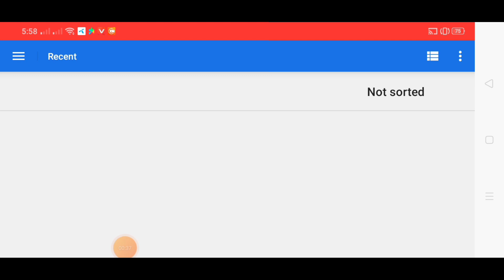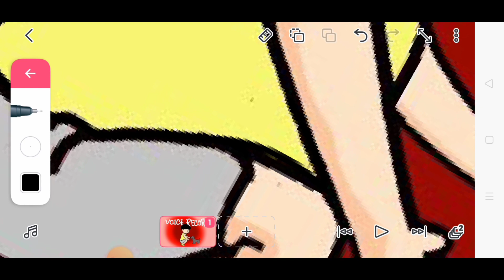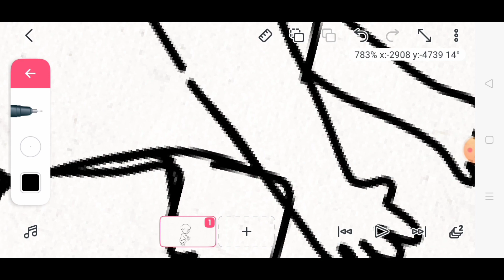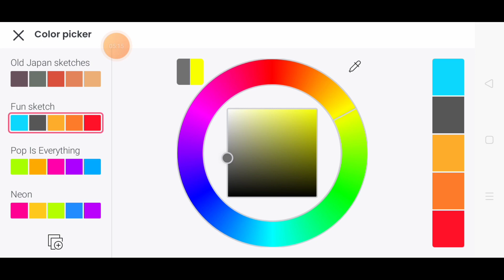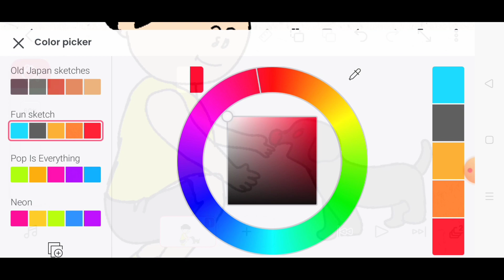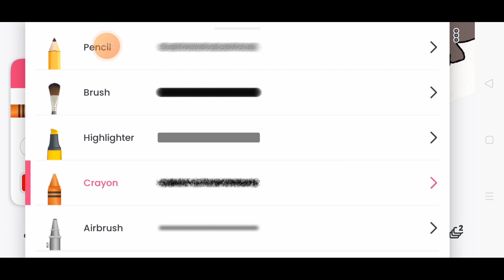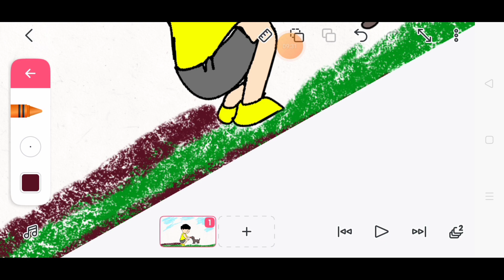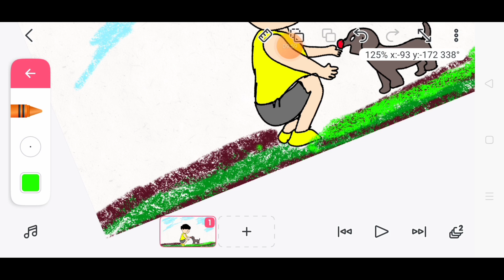আমি কিভাবে ইয়ামিনের ভিডিও বানাই।কত টাকা ইনকাম করি।আপনিও কি পারবেন তৈরি করতে দেখুন।